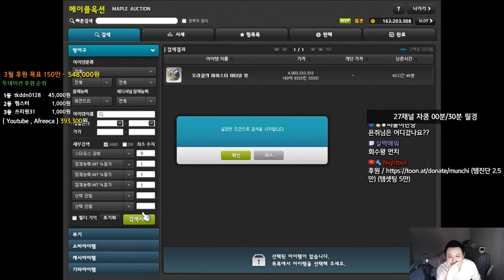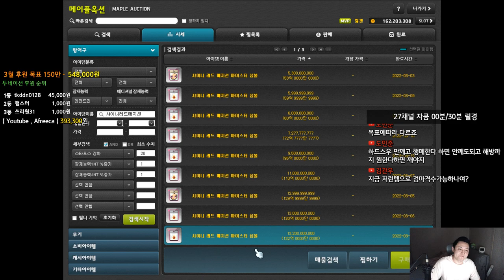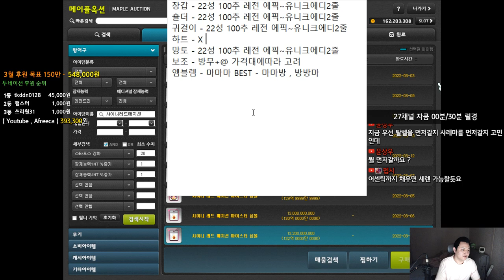템진단 및 진로 - 먼치 메이플스토리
유니온 : 9192
Lv.280 - 캐논슈터 캐슈
Lv.277 - 섀도어
Lv.275 - 엔젤릭버스터 ( 엔버 )
Lv.251 - 나이트로드 ( 나로 )
220 : 스트라이커 ( 스커 )
210 : 카데나 캡틴 블래스터 윈드브레이커 ( 윈브 ) 아란 에반
204 : 보우마스터 ( 보마 ) 아크
203 : 히어로 카인
202 : 메카닉 데몬슬레이어 패스파인더 ( 패파 ) 팔라딘 라라
201 : 배틀메이지 ( 배메 ) 비숍 에반 호영 바이퍼

템 아획 200% / 템 메획 100% / 오토스틸 14% / 농장 Lv.40(만렙)

(솔플가능한 보스)  하드 듄켈 진힐라 더스크 루시드 윌 데미안 스우 벨룸 블러디퀸 피에르 반반 핑크빈 매그너스 자쿰 힐라 파풀라투스 카웅 반레온 혼테일 아카이럼 시그너스 발록  ( 검은마법사 세렌 제외 )